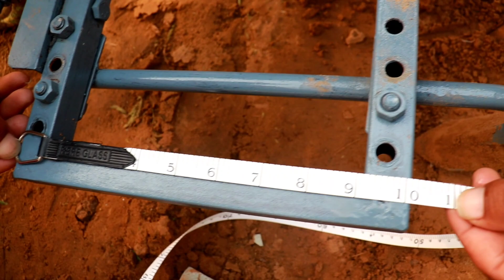जमीन को फाड डालेगा यह कृषि यंत्र | Farming hindi advice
1 से 7 दिन पर  टमाटर पर स्प्रे करें।।

2. हर 15 दिन में इस दवाई को 2 बार जड़ में दें लाभ मिलेगा।

4.हर 15 दिन के अंतराल इस दवा को जड़ में दे और पौधे पर स्प्रे करें

7.फसलों की जड़ों में हर 1 महीने में एक बार स्प्रे जड़ों में नियमित तोर पर दे

कृषि यंत्र सब्सिडी

कृषि यंत्र फोटो विथ नाम

कृषि यंत्र के नाम

कृषि यंत्र मशीन

कृषि यंत्र प्राइस

कृषि यंत्र छूट

कृषि यंत्र छूट 2021

कृषि यंत्र का सचित्र परिचय